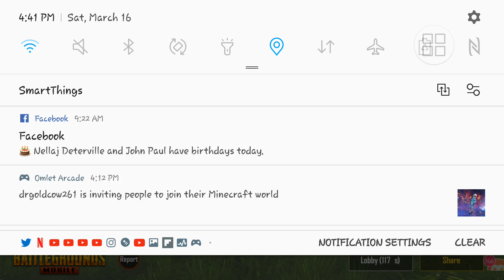Never rush into gun fire (2/7)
Next up coming gaming channel

LIVE ON TWITCH:
Morning Stream - 9am CST
Night Stream - 8pm CST